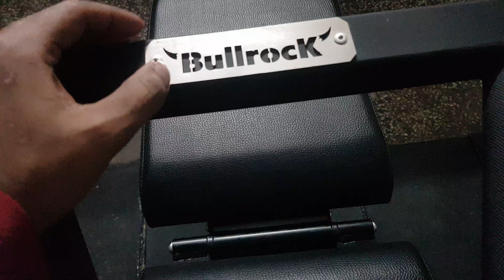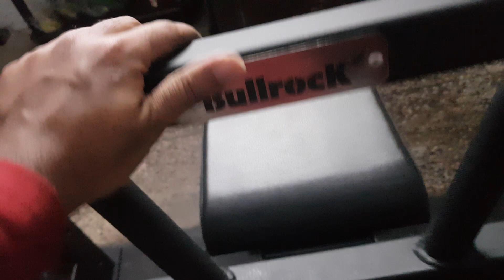bullrock multi grip barbell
a small personal review of the bullrock multi grip barbell ( swiss bar)